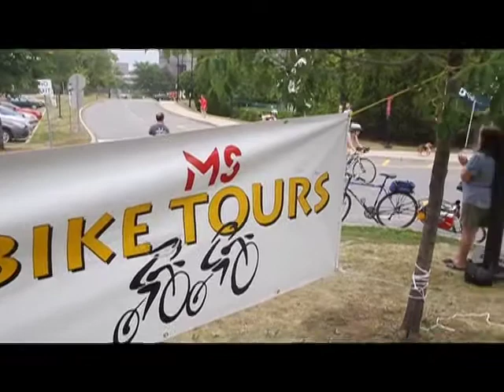Two-day MS Bike Tour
We talk with participants of the RONA MS Bike Tour two-day Ottawa to Kemptville Bike Tour, August 7, 2011.